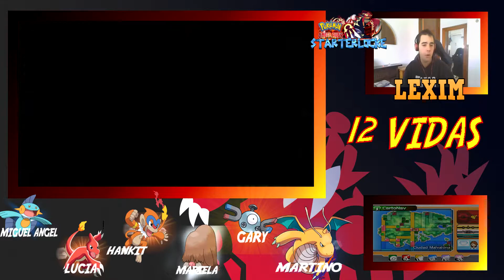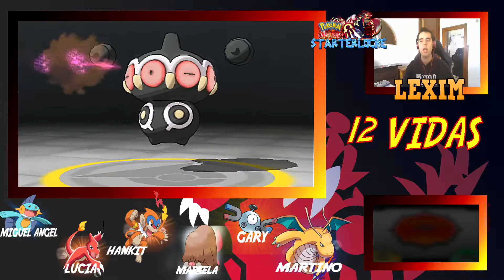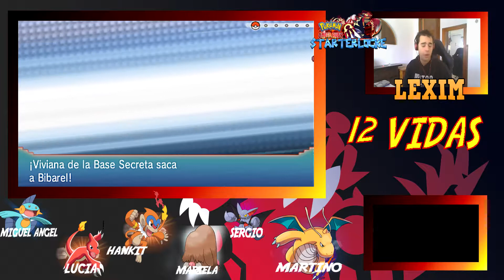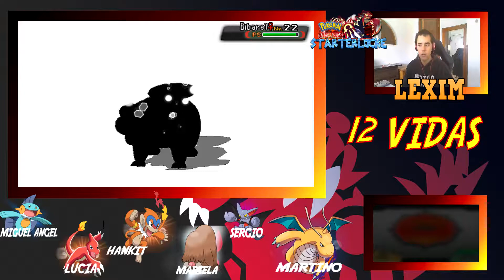POKEMON RUBI OMEGA STARTERLOCKE CAP.15: LOS SECUACES DE ERICCO SON DUROS DE PELAR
---NO GASTES DE MAS POR JUEGOS O TARJETAS DE TODO TIPO. ENTRA EN EL LINK Y COMPRA DESDE AQUI CON UN BUEN DESCUENTO